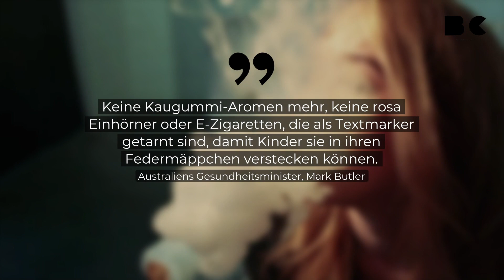Australien verbietet E-Zigaretten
Der australische Gesundheitsminister Mark Butler kündigte an, dass das Land die Einfuhr von allen Vapes stoppen werde, die nicht für Apotheken bestimmt seien.